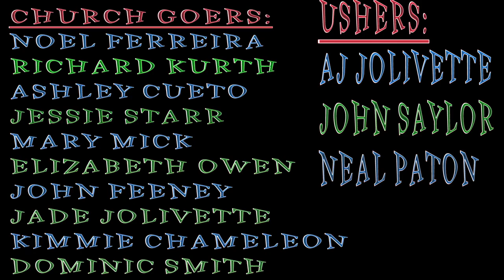Cletus and Roscoe - Episode 2 - Tithe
Shoulder angel Cletus (Dan Franklin) and shoulder devil Roscoe (Alex Suarez) do their best to help their client Gary (Ari Karczag) with his significant moral dilemma. Unfortunately, their best... isn't very good.

CAST:
Cletus - Dan Franklin
Roscoe - Alex Suarez
Gary - Ari Karczag
Ushers - Neal Paton, Aj Jolivette, John Saylor
Parishioners - Noel Ferreira, John Feeney, Richard Kurth, Mary Mick, Elizabeth Owen, Ashley Cueto, Jessie Starr, Kimmie Chameleon, Dominic Smith, Jade Jolivette

CREW:
Camera - Jake Hilger
Sound - Nick Turchen
Wardrobe - Sarah Franklin

Special Thanks - Laguna Beach United Methodist Church